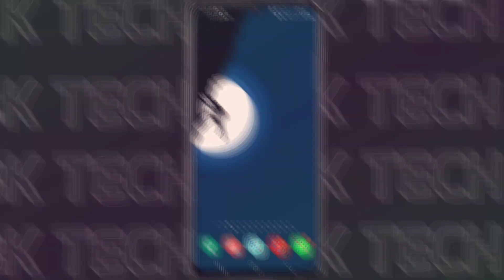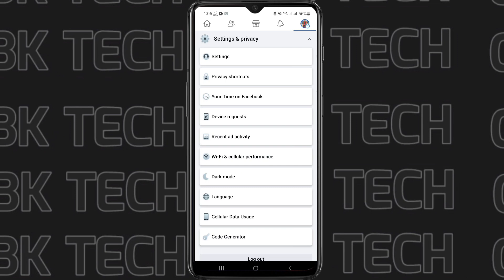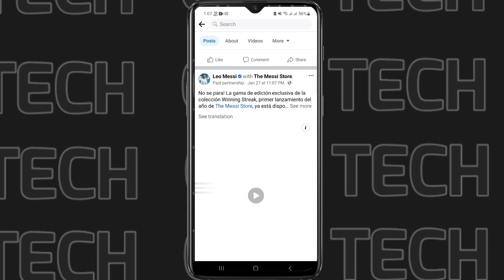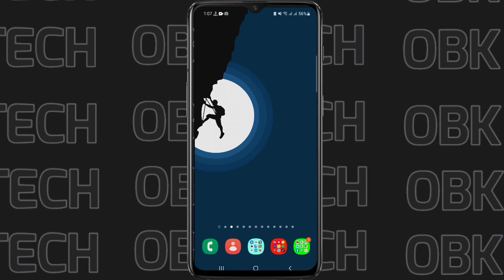এখন থেকে ফেসবুক স্প্যানিশ আরবি বাংলায় শো করবে | পড়তে কোন কষ্ট হবে না | যদি এই সেটিংসটি করা থাকে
🏋ভিডিও টি কেমন হলো, আপনাদের কাছে কেমন লেগেছে।।

 অবশ্যই কমেন্ট করে জানাবেন।।